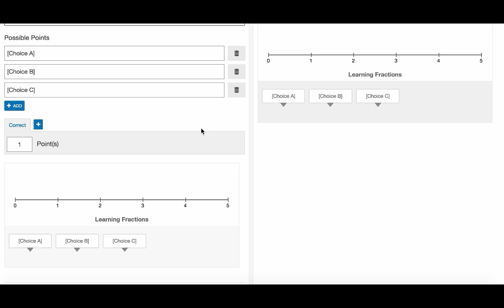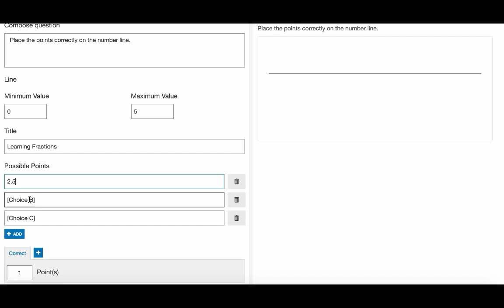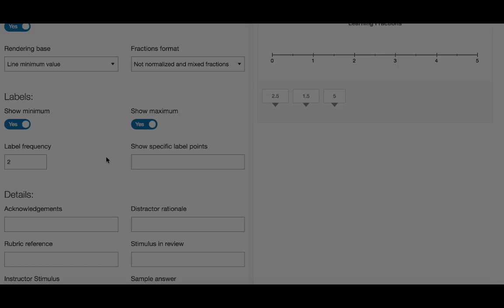How to Author a Number Line Drag & Drop Question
This video demonstrates how to create a Number Line Drag & Drop Question.

Further information on creating questions is available